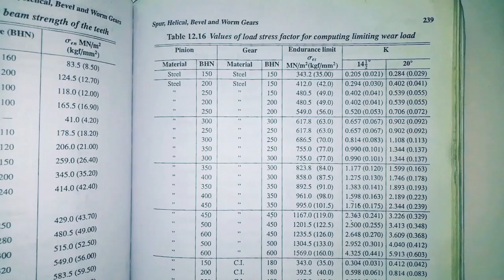Design Problem for Spur Gear (Type 2 - Part 1)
Explained by Akhil K.J